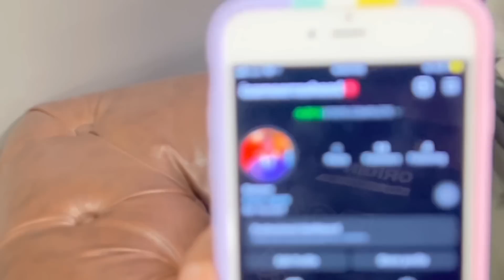Sehar Ki Aankho'n Ko Kia Huwa || Sehar Hayyat || Sami Rasheed || SEHMI || Vlog